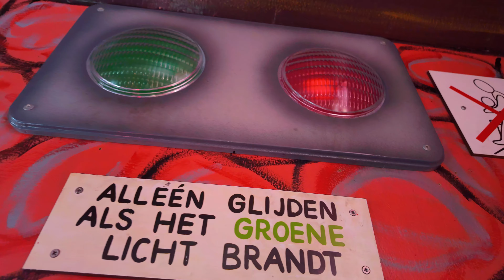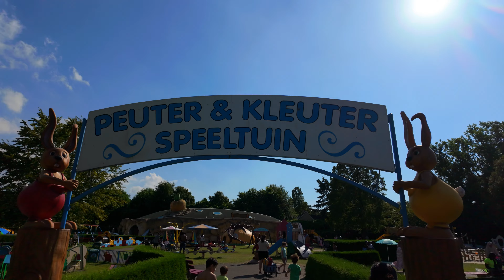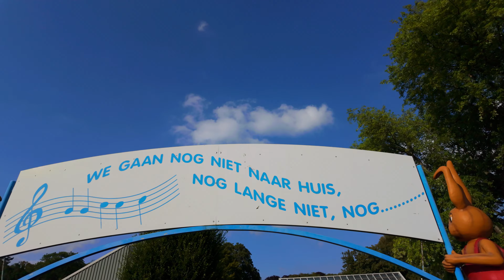Поход в парк Linnaushoff часть 2